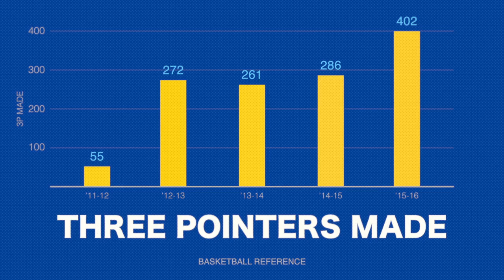HABER LIGHTS 2V